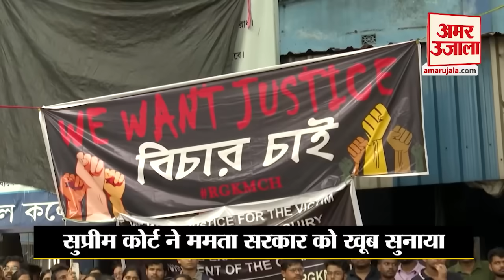Kolkata Lady Doctor Murder Case: Supreme Court में ऐसा क्या हुआ कि गुस्से से गरमा गए CJI Chandrachud